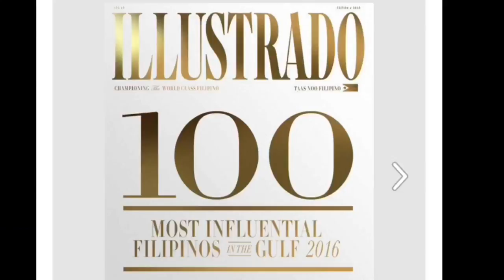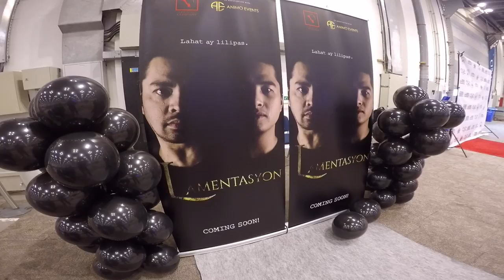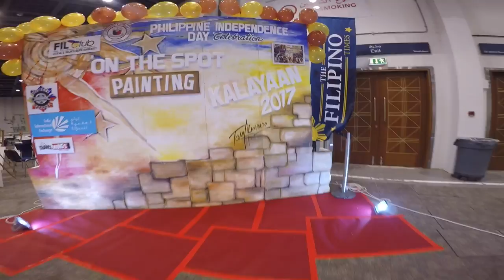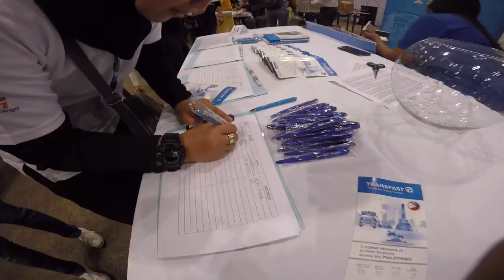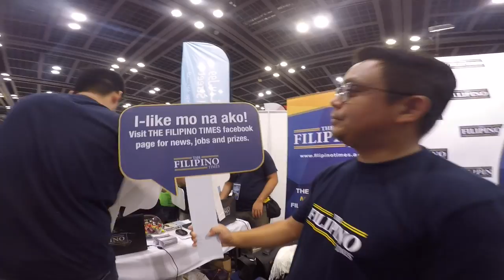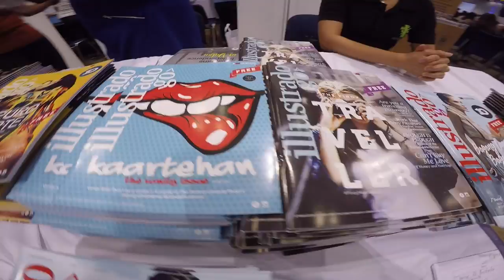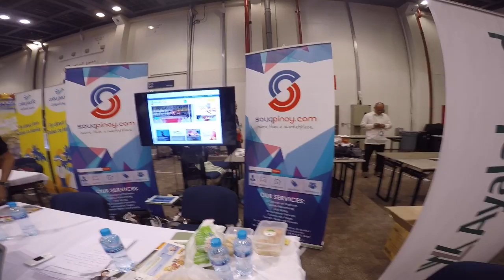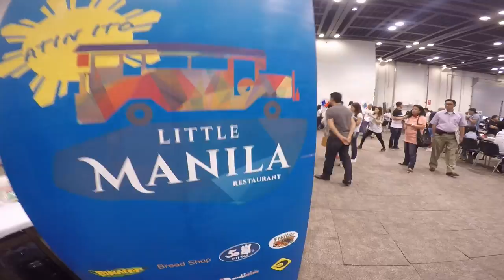119TH PHILIPPINE INDEPENDENCE DAY CELEBRATION IN DUBAI